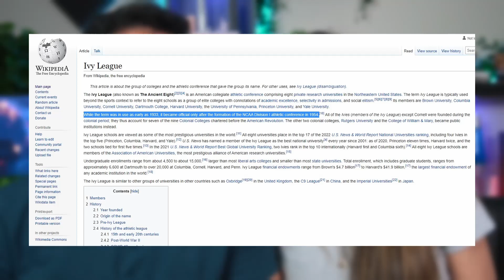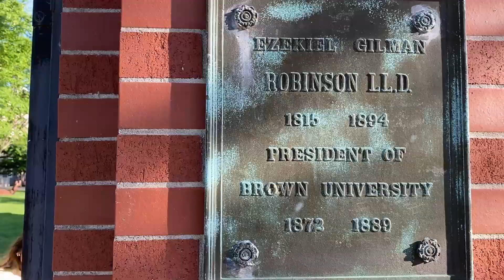O que é a IVY LEAGUE (Entenda a liga das escolas de ELITE como HARVARD e YALE)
Entenda o que é a Ivy League e as escolas que fazem parte como Harvard e Yale.